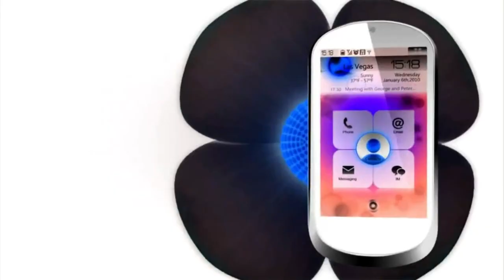Lenovo Brands in G Major 24 (V2)